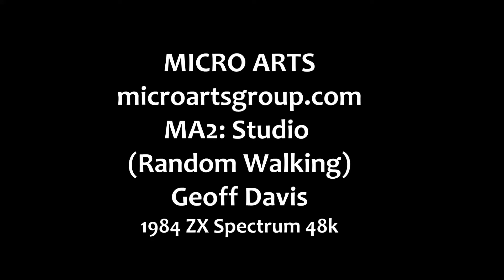Geoff Davis: MA2, "Studio (Random Walking)", ZX Spectrum (1984)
"A generated abstract art program like the ones in MA1, it could also run in different colours. But this time footsteps (the shoe shapes) ‘walk’ all over the screen generating the marks, providing a figurative intrusion. It was a comment on the isolation of the artist in their studio, as when the feet met the edge of the rectangle, the word ‘OUCH!’ appeared with a beep (a computer screech), denoting studio induced madness. "

– Geoff Davis